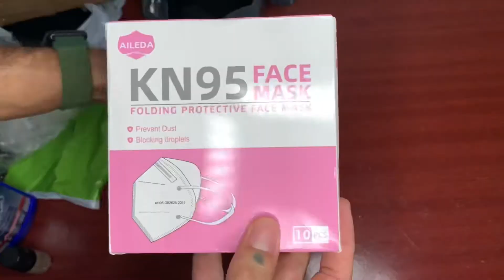Comprei Várias Máscaras Diferentes na Shopee - Proteja-se!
Kwai: @ApenasSerafin